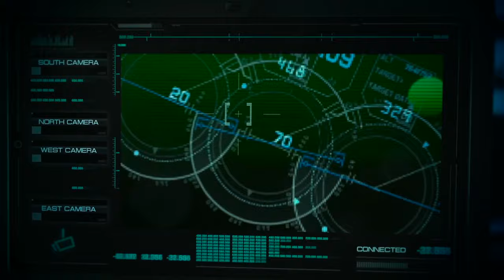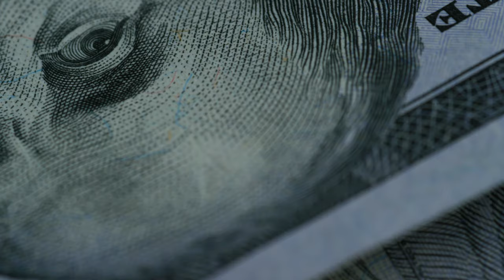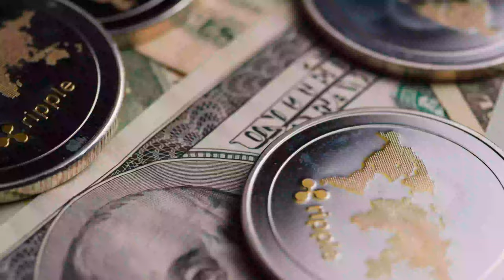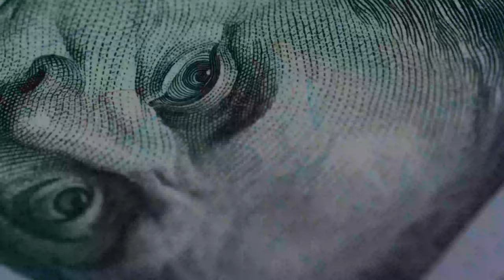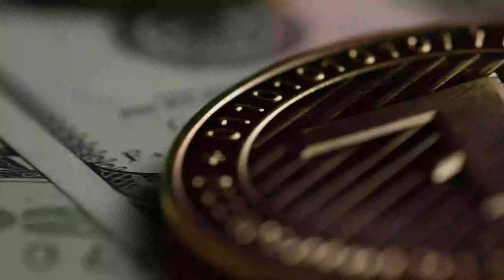Secret Society - Burgric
My Debut Track, Secret Society